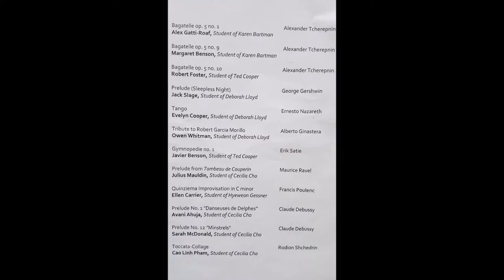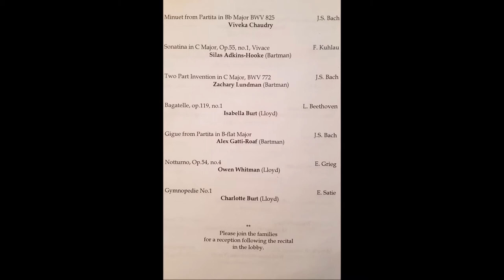Spring 2018 recitals